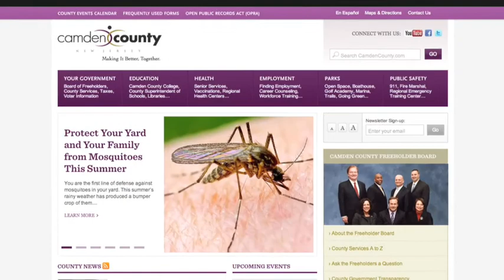Camden County Mosquito Commission "What to do"